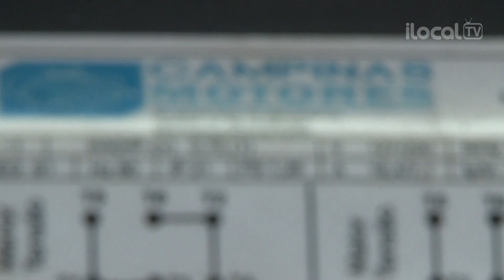Vantagens na aquisição de motores elétricos usados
O principal diferencial entre motores elétricos novos e usados é a economia.  O preço do motor recondicionado representa 50% do valor do motor novo.

A Motores Campinas trabalha com as principais marcas de motores usados e novos com potência máxima de 500 CV. Atendem toda a região de Campinas até um raio de 100 km.